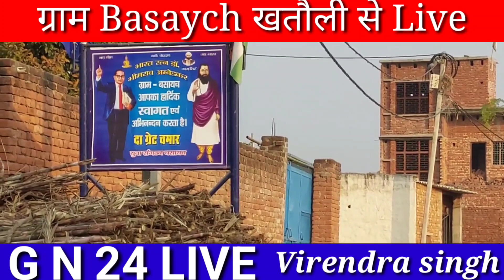खतौली उपचुनाव में बसायच के लोगों ने विक्रम saini ko क्या कहा कि कार्यकर्ता भड़क उठे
your Quarries

terromoto oggi
world dabkat
hawkeye vs wariore
earth Wind and fire drummer fred
arsenal vs newscastle
golden states wariore
penstate football
martina navartova
Ken Block
Damar Hamlin
#2022 topics
jordan poyer Buffalo Bills injoury
open Al
Al Haram street
Al Akhtyar part 3
El meshwar
El asmaany
kasar ezam
El Qadaa
El kabeer Awey part 3
ranger FC celtic fc scotis P...
combodia cassino hotel crong poi.
indonesia National football team
united_states 2023
master cheaf india sony entertainment
Ranbir kapoor Arjun Reddy
vart ekadshi pausha putrda E ...
WWE Seth Rollinc january 2
pakistan 2023 education school
totanhom hostpur fc aston vall
Blackburn Rovers FC cradiff City
Nagaland cristmas national so
kim jon ung donald Trump
Al Nassar
Evrerton FC Manchester City FC
New year eve fire worke siydny
Manchester United FC free agent
New year eve fire worke london
philippe coutinho aston vall
Happy new year 2023
west home vs Bantford
OBC Arkshan uttar pradesh 2022
Indian premiere league
Northeast india delhi
December 23 uttar pradesh
Harry silpy newzeland
Liverpool FC
भारतीय किसान यूनियन
Nagar palika chunav 2022
Nagar Nigam chunav 2022
Nagar panchayat chunav
Rakesh Tikait
Bharat jodo yatra
Harry Civil
WWE Mandy Rose .
tourism dubani new year 2023
cristiano rohnaldo Al
Dubai small saikh Aziz Alsamar
Black mass
mouunt everest
mt evrest
sicario film series8
Napal country in south Asia
BBC Arebic
Anadolu agency
vnvines video
five minute crafte
pokhra Napal
kathmandu Napal
thimpu Bhutan
Sumervill united states
Ludvigsburg Germany